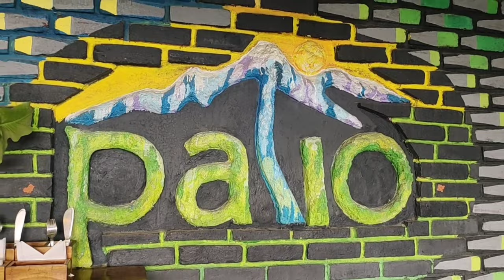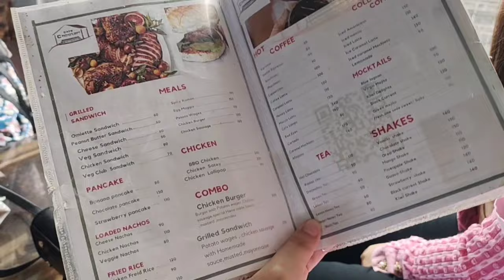Surprising her at midnight || Birthday vlog || Cafe hopping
Hello everyone!

Today's video: Surprising her at midnight || Birthday vlog || Cafe hopping || Darjeeling vlogs|| Nepali vlogs || Patio restaurant
If you like this Surprising her at midnight || Birthday vlog || Cafe hopping || Darjeeling vlogs|| Nepali vlogs || patio restaurant video pls give it a big thumbs up.

 Today's title: Surprising her at midnight || Birthday vlog || Cafe hopping || Darjeeling vlogs|| Nepali vlogs || patio restaurant